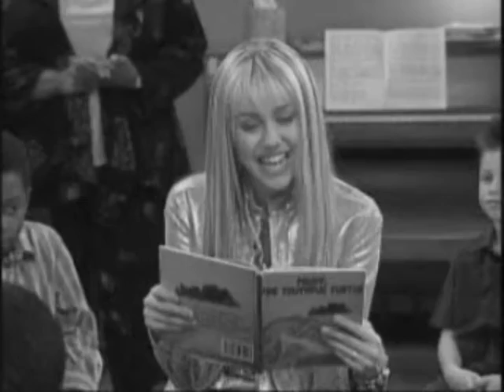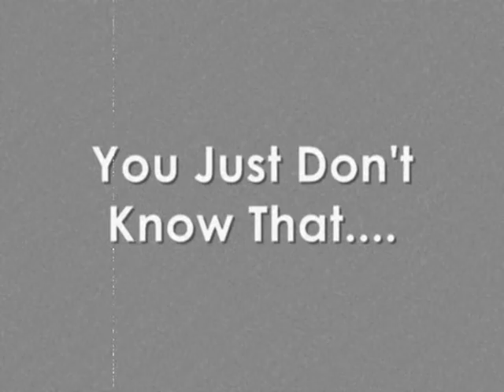You Just Don't Know That I'm Hannah Montana.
*~*pLeAzE rEaD*~*

STORYLINE:
Miley just told Jake that she's Hannah Montana. Throughout the whole vid, she's thinking about what happened, along with her past, and the secret being kept.

Sorry if its a little confusing. I wasn't even sure of what I did.
--For Rules & Regulations on how to give us requests)